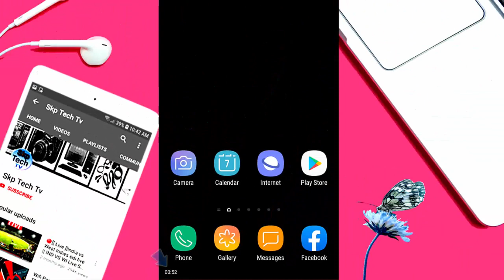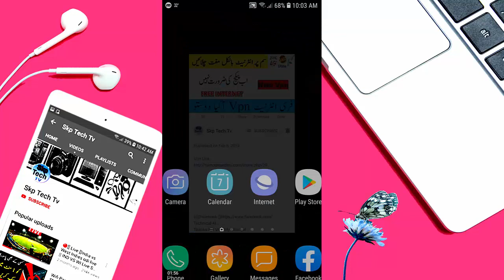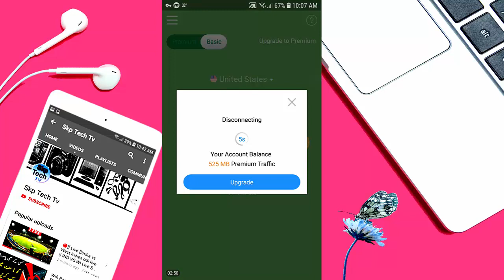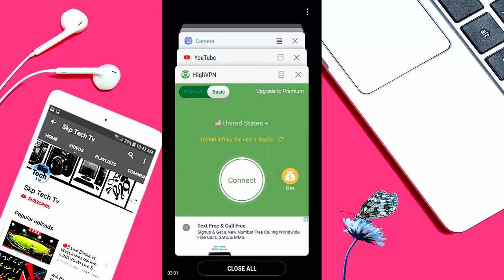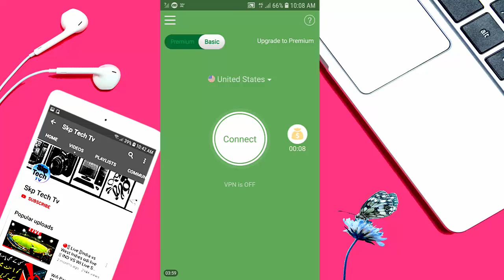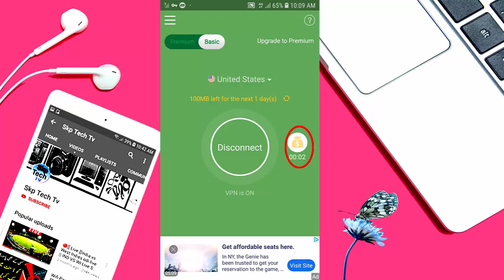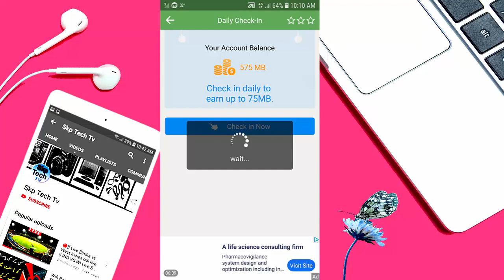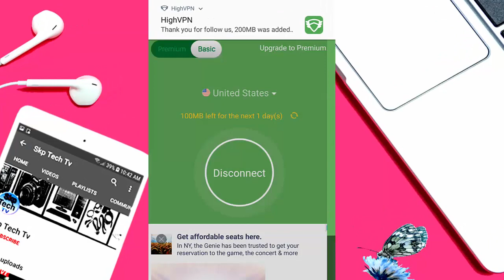All network free internet Mobilink, Telenor, Ufone, Warid & ZonG new trick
Allah Hafiz.